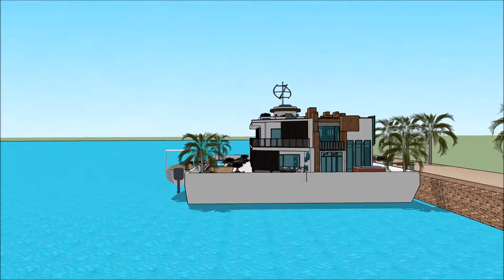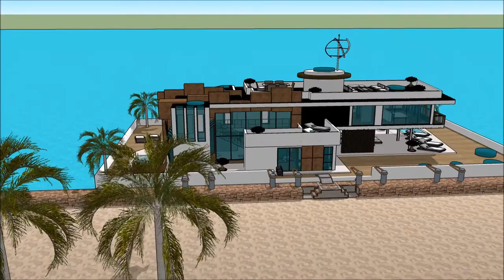Kurdî Qeyikê male Avakarî sêwirandina avahiyê Projeyê luks avê Mîmar Avahî Avakirin xan sketchupî